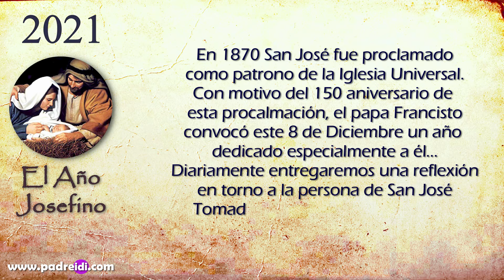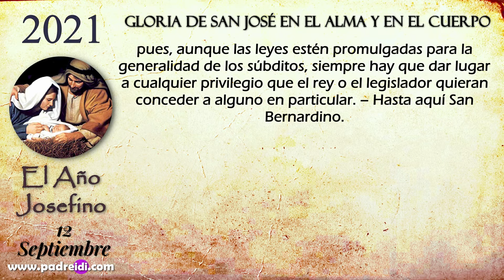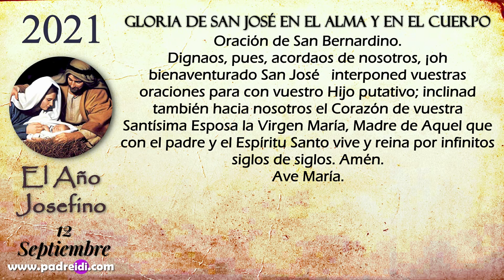El Año Josefino..."Gloria de San José en el alma y en el cuerpo"...